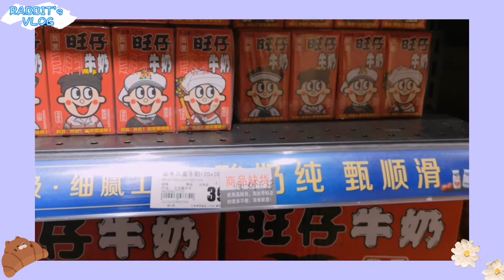RABBIT's FILM #010|SpringDayVlog|Daily|Kimmy&Miki|UNIQLO|CherryBlossomFlavoredLatte|theLongGoodbye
la vie en rose - olivia herdt
          for her. - Caleb Belkin

/ ʀᴀʙʙɪᴛ's ғɪʟᴍ ᴄᴏʟʟᴇᴄᴛɪᴏɴ ʜᴀʟʟ* /